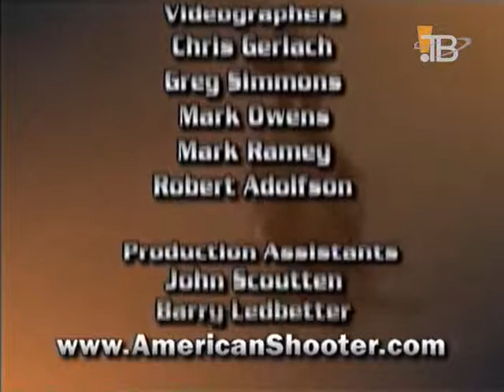Магия Оружия 35